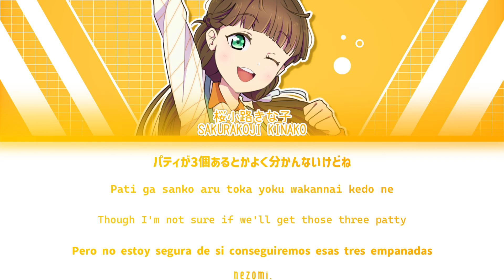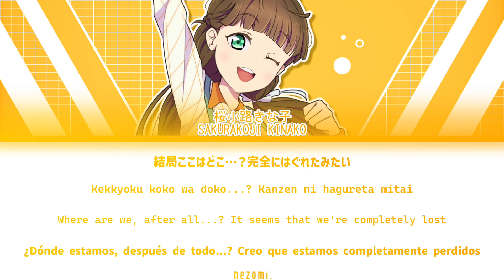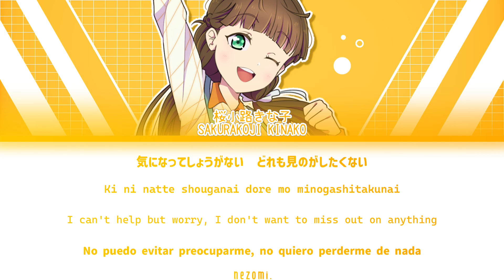[FULL] ビギナーズRock!! (Begginers Rock!!) — Sakurakoji Kinako — Lyrics (KAN/ROM/ENG/ESP).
— Begginers Rock - Kinako.

— Kinako Sakurakoji Solo Song.